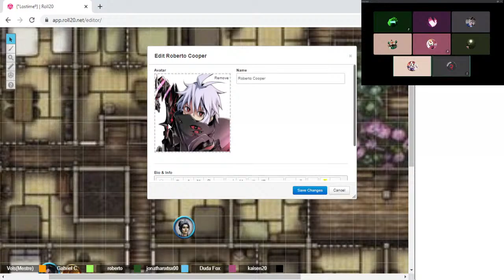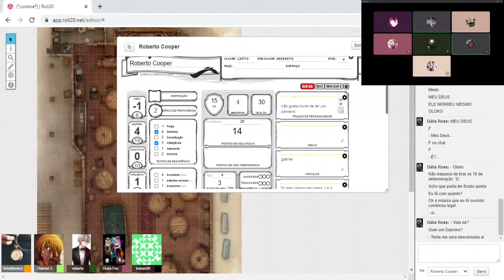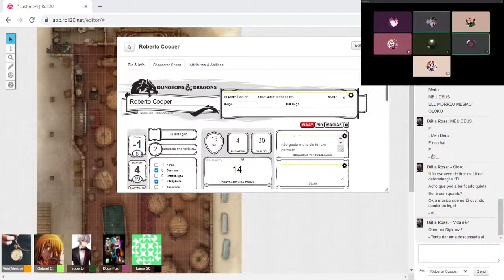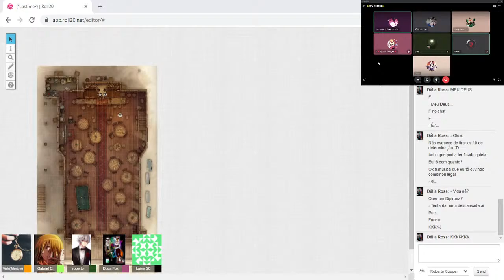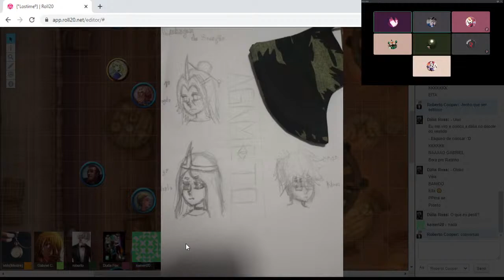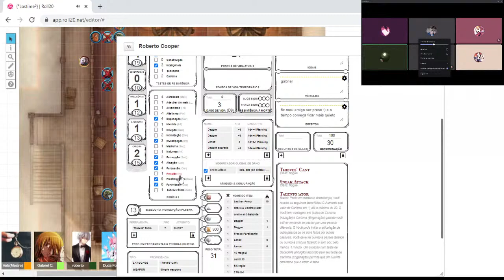jogando um rpg (lost time)